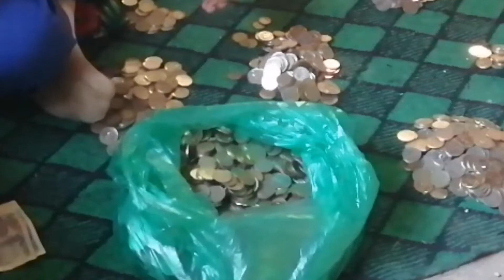Танга йигилди. Хисобладик канча булдии куринг.!!!